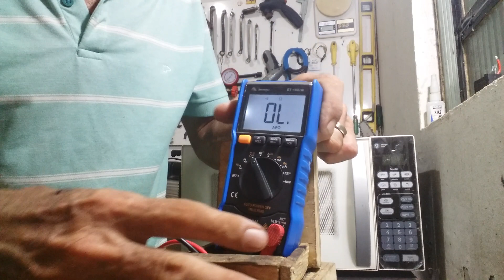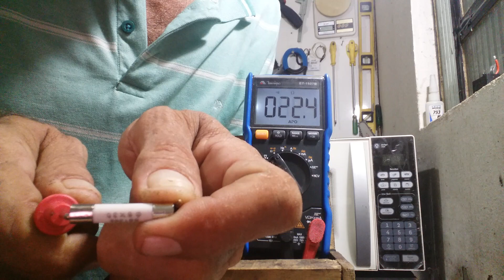Curso de Conserto de Forno de Microondas em geral na prática Aula 3 Como testar o Fusível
Zap Pessoal 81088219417  para quem quiser participar do nosso grupo Zap de Auxílio Técnico do Canal

PIX CELULAR:  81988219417 PARA DOAÇÃO DE QUALQUER VALOR PARA AJUDAR O CANAL